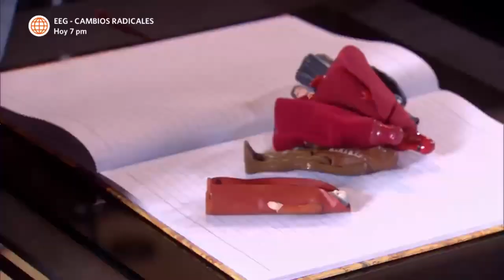Al Fondo hay Sitio 5: Anita buscó a Mike después de su incidente con Leonardo (Capítulo 130)